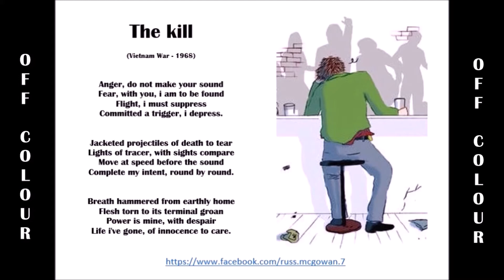Off Colour - A Poetasters Offerings (Russ McGowan)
A brief video introduction to an abridged poetaster's portfolio of forty-five poems (first draft 1994 : revised 2021) with an explanatory addendum of quoted prose (Scares of disposition) from this same author. None of which, in its entirety, has been publicly released due to its lack of worth.

The author, both a National Serviceman and then Regular Soldier, served in the then Phuoc Tuy Province of South Vietnam from the 5th of November 1968 to the 28th of November 1969 as a member of 3 Section, 1 Platoon, 9 Battalion of the Royal Australian Regiment. Throughout this period of active service, he was tasked as his Section’s Forward Scout. The personal impressions conveyed as contemporary poetry are of this period of service in the Vietnam War and its aftermath in Australia.